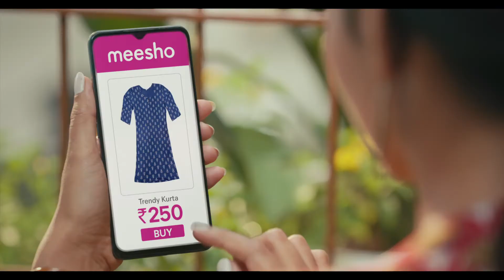Meesho App Kurta